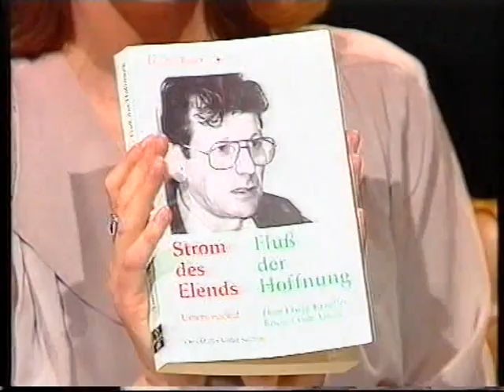Club 2- Sind wir noch zu retten -1992- Teil 1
Moderation: Barbara Rett (ORF)
Teilnehmer: Ehrengast Bischof Erwin Kräutler (Bischof von Xingu, Brasilien), Carl Wolmar Jakob von Uexküll (Stifter des Alternativen Nobelpreises), Katharina Nenning (Global 2000), Carlos Soares (Vorstand von Salve Floresta), Stefan J.Oschmann, Merck, Sharp & Dohme, Claudia von Monbart (Weltbank Paris), Ernst Röck (Umdasch AG)